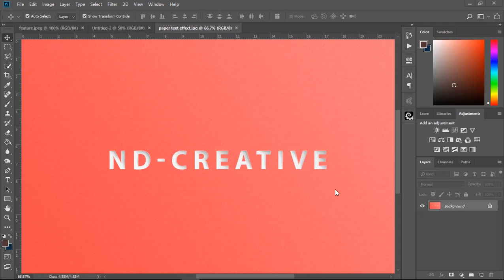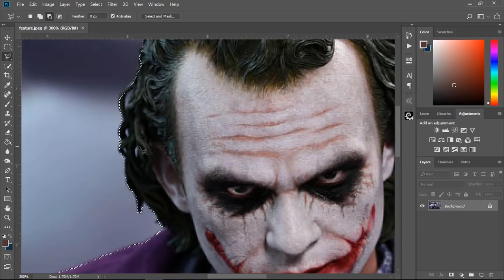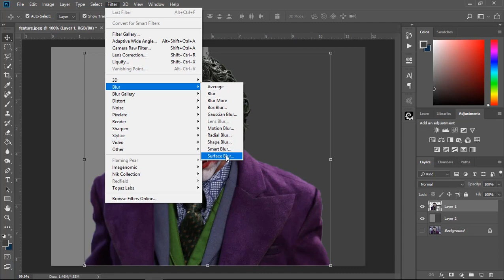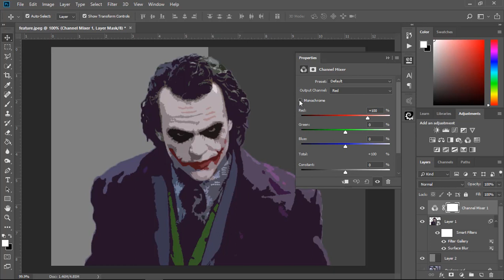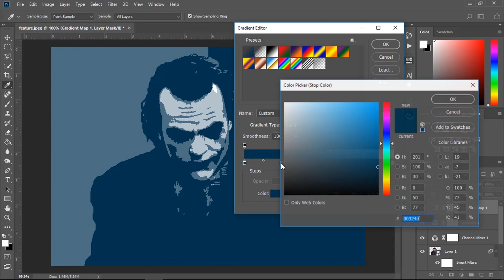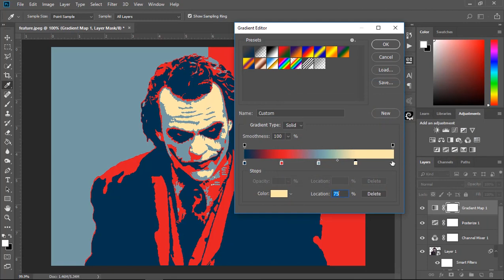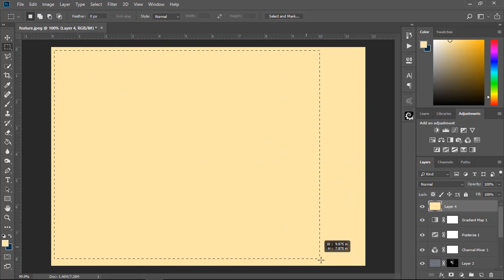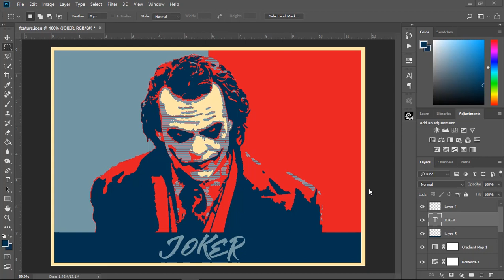Create & Personalize Obama’s HOPE Poster Design - Photoshop Tutorial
By: Nawshad Design Creative

And You can see Paevin Art Production Chanel
To view Clip & Short Film & Other Artist Video